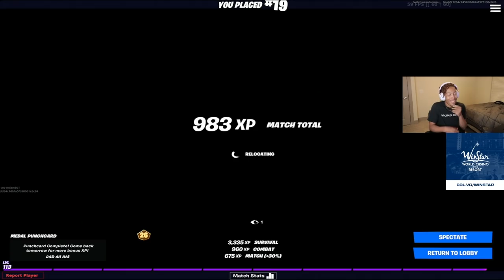SSNSANTA vs RolandGT Part 3 (Fortnite Battle Royale)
FAQ

1) How do I record / stream?
   - I use the elgato HD 60 to capture gameplay and audio and I use the program OBS to create my overlay and broadcast what my elgato is capturing straight to YouTube.

2) What device am I using?
   - I play on the Tab s6 and the Note 10+!

3) Do I play with a controller / mouse and keyboard?
   - I play "claw" on my Tablet where I use seven fingers to control my screen.

4) What sensitivity do I use?
   - Touch: 0.40, Touch ADS: 0.40, Touch Scope: 0.80, Vertical: 1.00

5) How long have I played Fortnite on mobile?
   - Ever since it was released I was playing Fortnite on mobile.

6) Why not play Fortnite on PC or Console?
   - There are already a ton of pro players that are known on Console and PC, I did not want to take the time to "get good" on those platforms when mobile is like second nature to me.  My entire channel is based around mobile games so why move over to another platform.  Im here to grow the mobile community as much as I can and I hope you guys stick with me through it!

7) How old am I?
   - 20 years young.